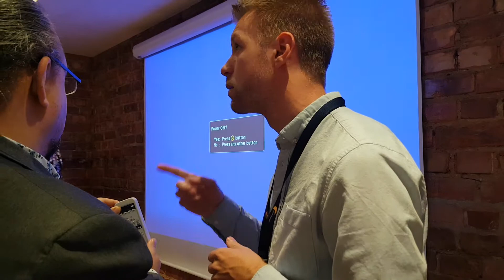Thomas Bjelkeman of Akvo.org and Vinay Gupta of hexayurt.capital discuss internetofagreements.com